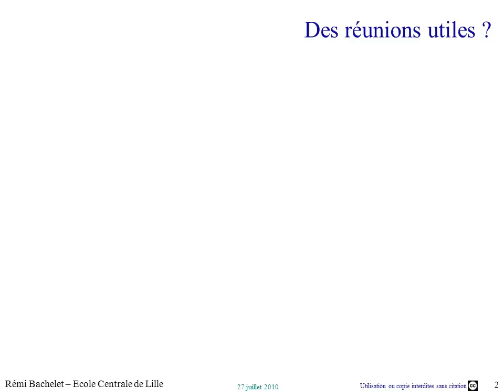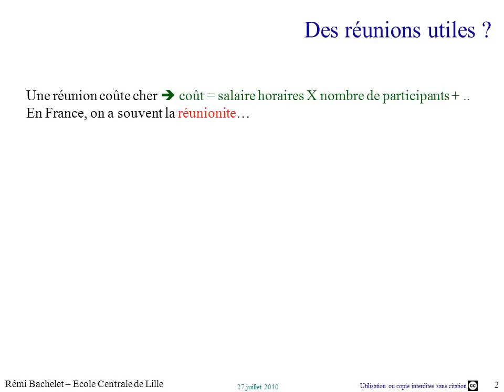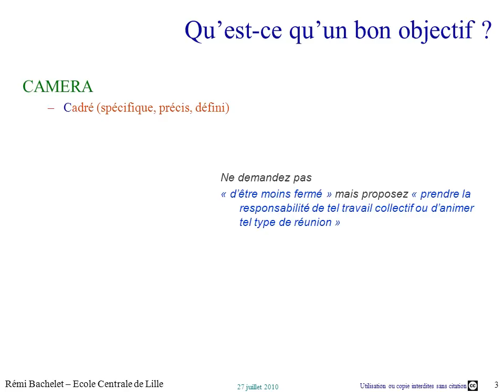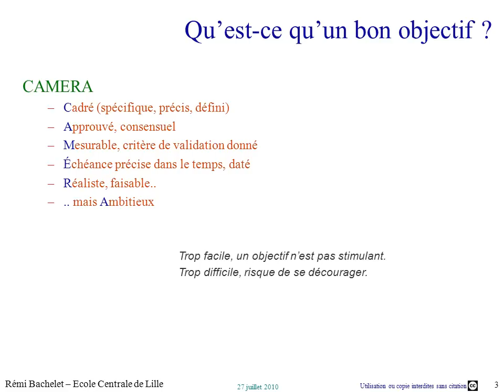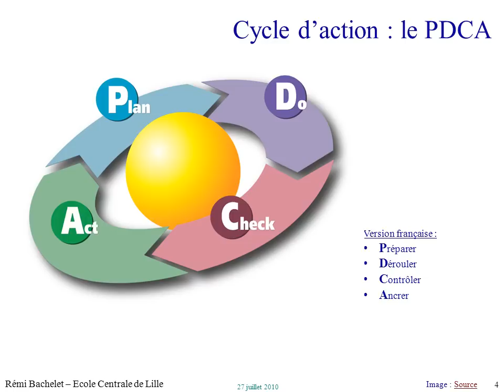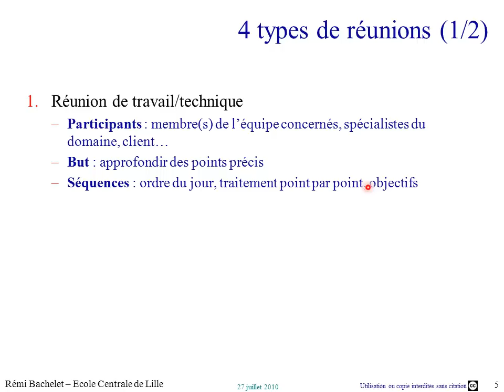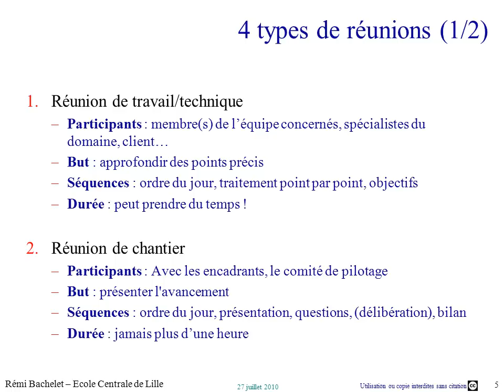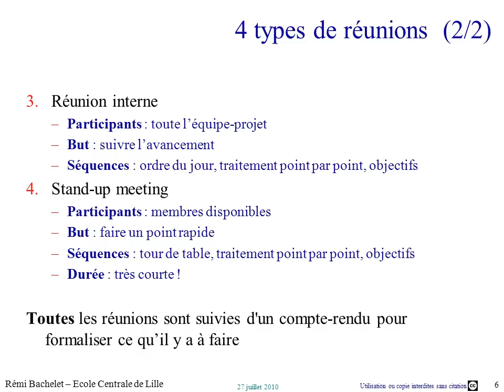Outils d'organisation projet 2/9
Les outils essentiels : animation de réunions, ordre du jour, objectifs, négociation